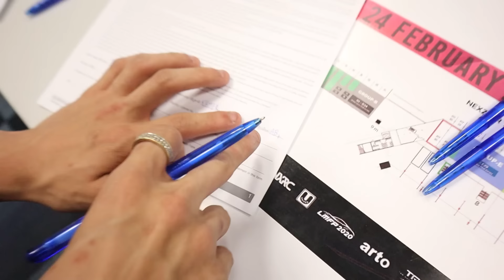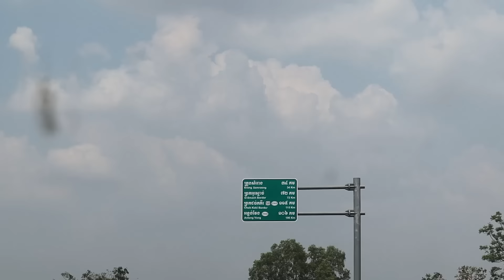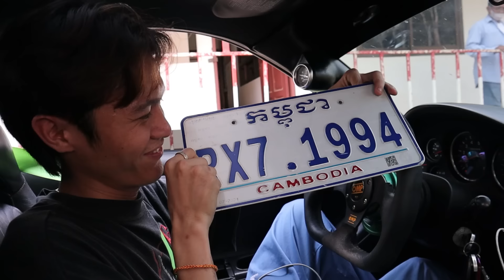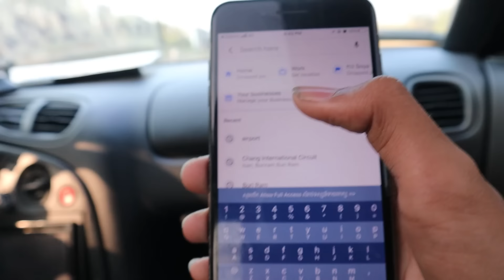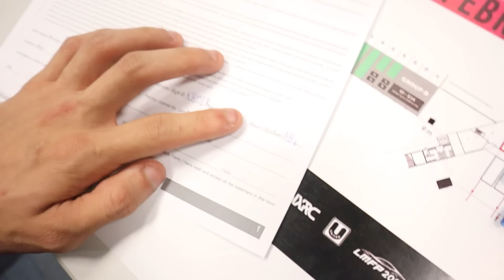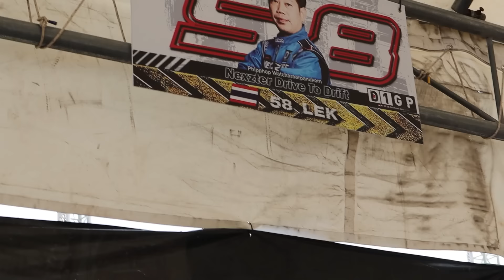RAHT LIFE : Ep.23 ខ្ញុំបានយករថយន្ត RX7 របស់ខ្ញុំ មកទីលានប្រណាំងខ្នាតអន្តរជាតិនៅប្រទេសថៃ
OUR BEST PARTNER

KLASSY WATCH
SAILUN TIRE CAMBODIA
PETRONAS
JICA TUNING
RACE SPEC
SPN CUSTOM STICKER